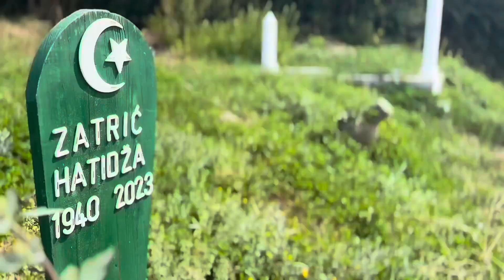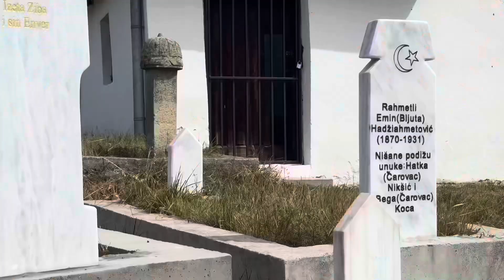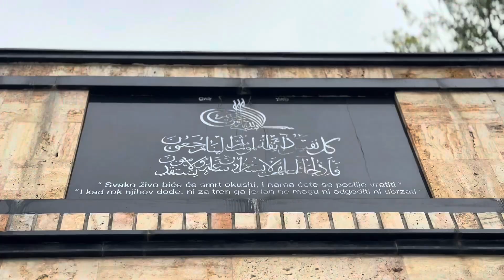Galib Gicić donosi priču o zaštiti starih mazara